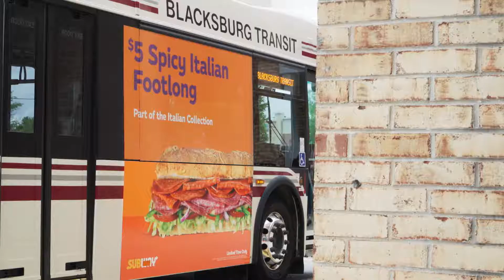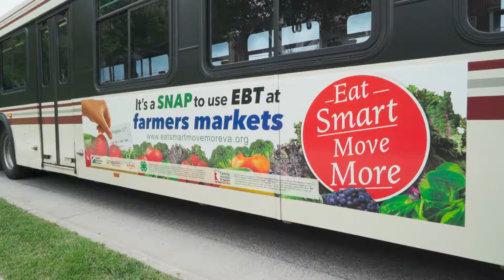Advertise with BT